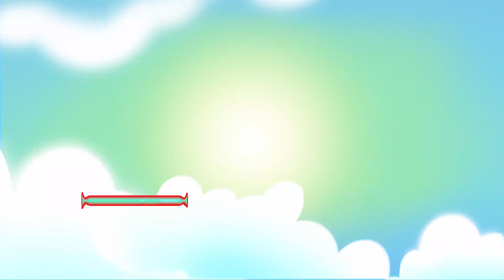سبيستون - حكايات أوم نوم الحلقة 11 | Spacetoon - Om Nom Stories Episode 11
سيستمر المخلوق الأخضر المشاكس اوم نوم  في مغامراته وحكاياته الجديدة الجميلة ،وبأكل حلواه اللذيذة 🍬🍭
شاهدوا جميع حلقات حكايات أوم نوم من الأحد الى الخميس على يوتيوب سبيستون

 1 سبيستون - حكايات أوم نوم الحلقة 🤩 om nom stories -Episode 1

قناة شباب المستقبل مستمرة في تقديم أعمال الانمي والكرتون الجديدة يومياً وباللغة العربية،  لذا فعلوا جرس التنبيهات ليصلكم كل ما هو جديد، كما بإمكانكم في أيّ وقت مشاهدة أعمال وأغاني سبيسيتون الكلاسيكية وذلك بالضغط على زر الاشتراك في القناة

شاركونا على صفحاتنا:
على أنستغرام